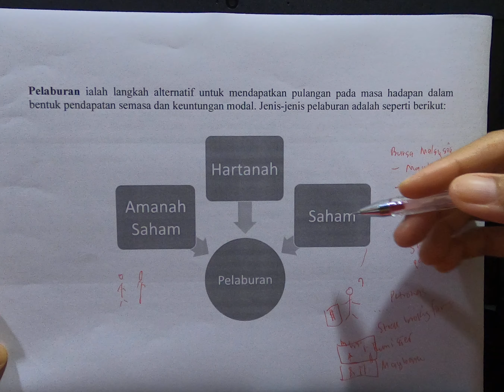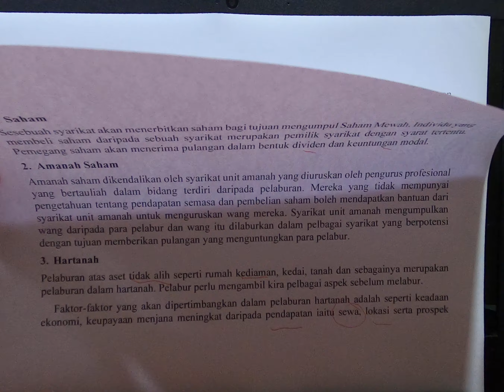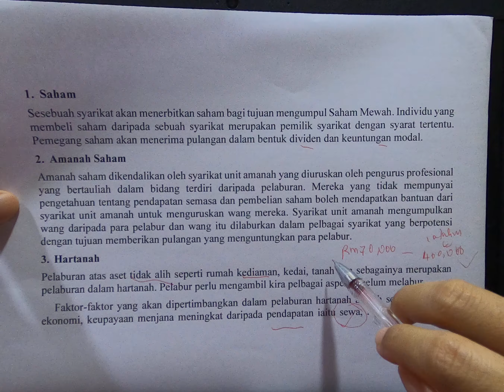Pelaburan (Part 2) II PT3 2020 II Matematik Bab 3